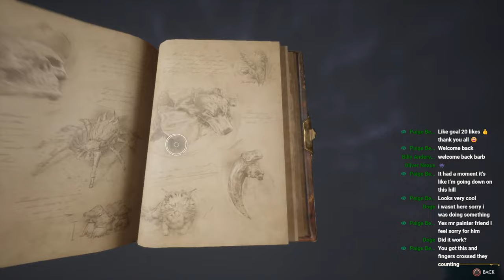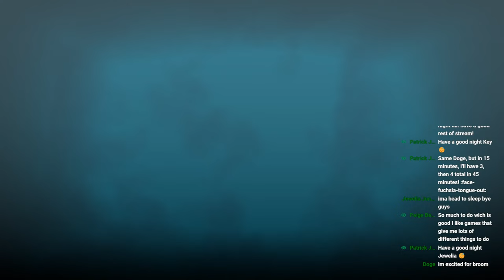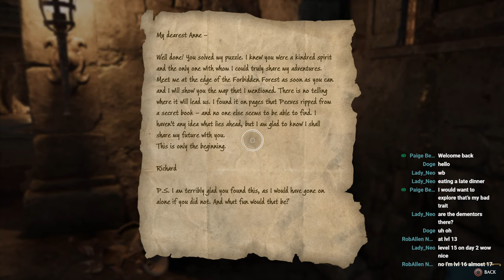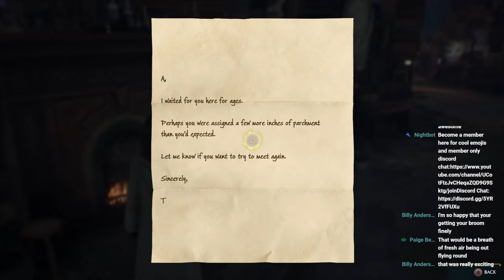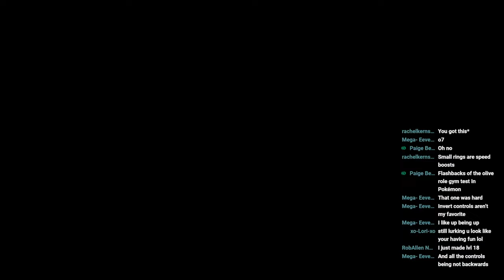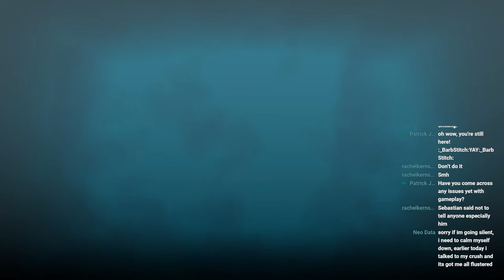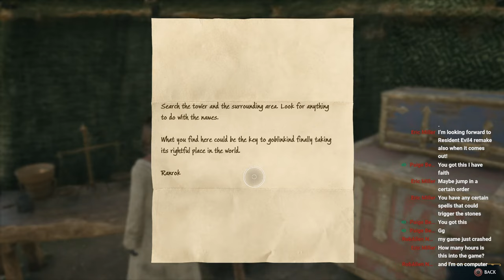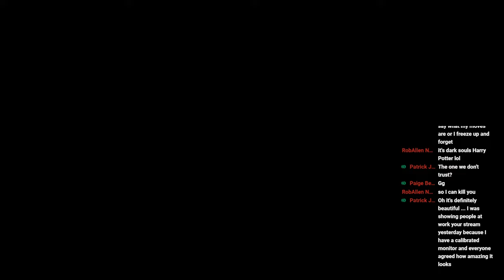Hogwarts Legacy Early Access! Day 2 Part 2 - Broom Time (Second Part Streamlabs crashed)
Dude, Where's my broom? Just kidding I know, lame joke, but if you get it you get it. Let's have some fun and see if we can unlock our broom and the room of requirement. *Crosses Fingers* Don't forget your snacks and water, this will be another long stream.

Also, please NO discussion of Politics or JK Rowling. This is an inclusive channel. I do not support her, but I support the game devs and everyone that worked hard to make this game.
*To keep the chat safe for my subscribers, this is a one strike rule*

and link your Youtube to Discord.

Nightbot commands:
!discord will get you the discord invite link!
!chart will give you a link to a good Pokémon types chart.
!commands will give you a list of Nightbot commands available.